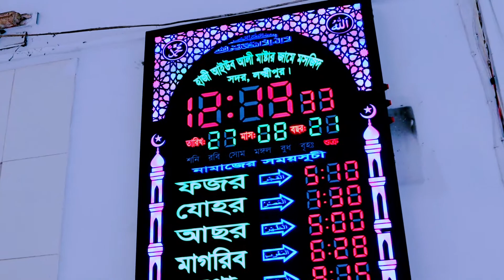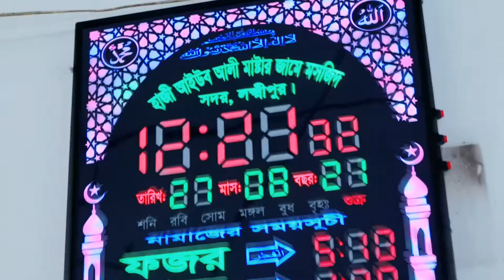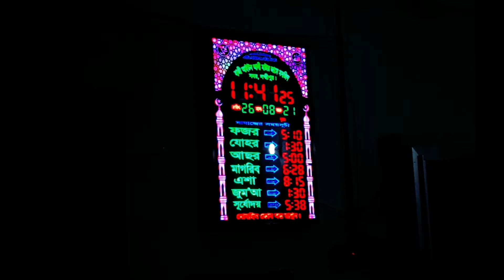Islamic Vlog | আসুন ভালো কাজের উদ্যোগ নিই | Foysal Huda vlog | Islamic Fazilat | First Vlog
যদি কোনো ভুলতুটি হয়ে থাকে খামার চোখে দেখবেন। আর commnet করে জানাতে পারেন/